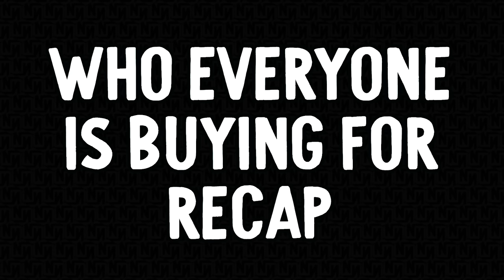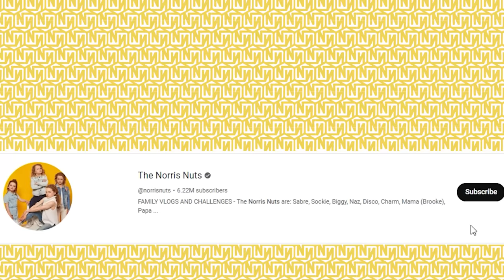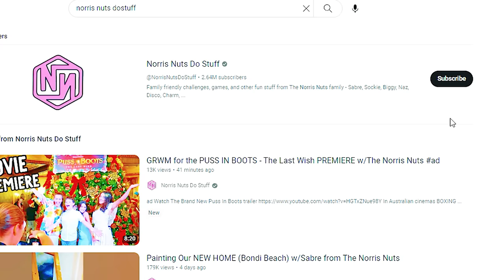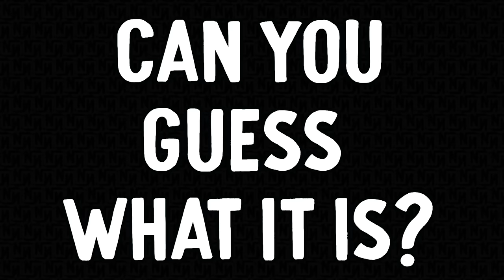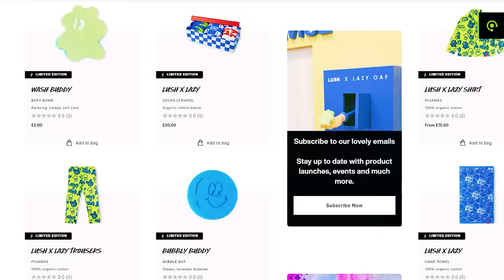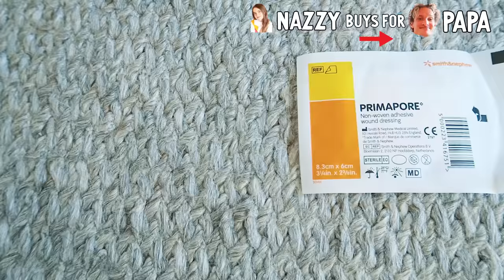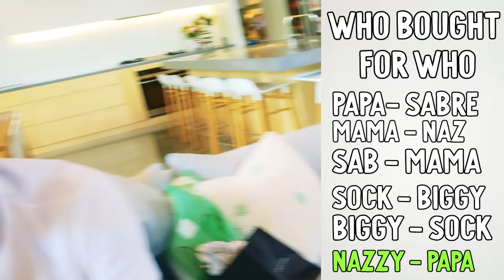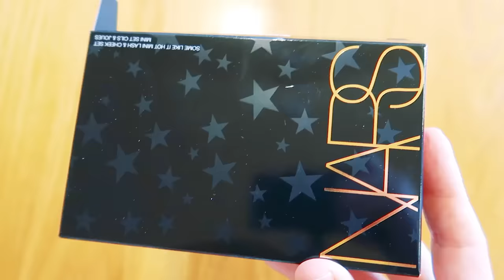UNLIMITED BUDGET SECRET SANTA w/The Norris Nuts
In this family vlog shopping challenge, Mama & Papa join the Norris Nuts to participate in a present swapping challenge. The Norris Nuts secret Santa is where each of the Norris Nuts draw a name out of the hat randomly to determine which person they will be buying for. The Norris Nuts also participated in a budget challenge to determine how much money they would be able to spend at the shopping mall. The maximum budget was unlimited!